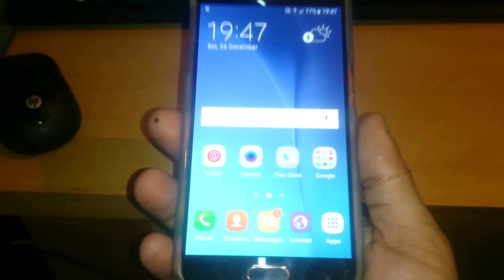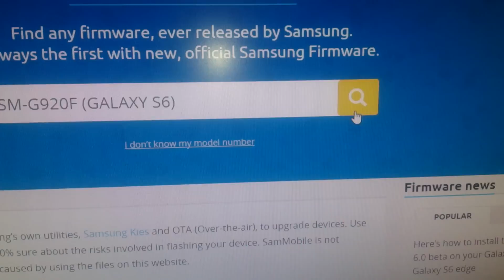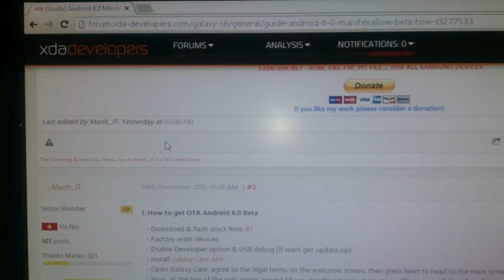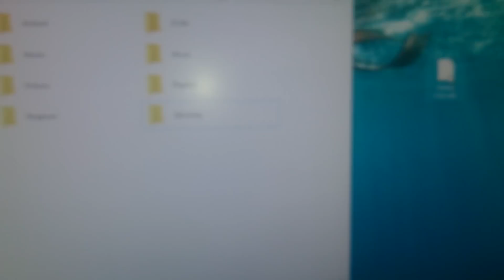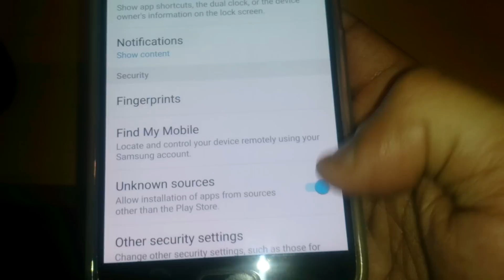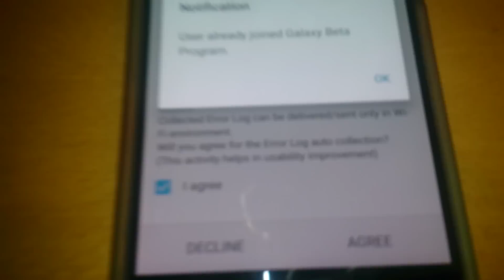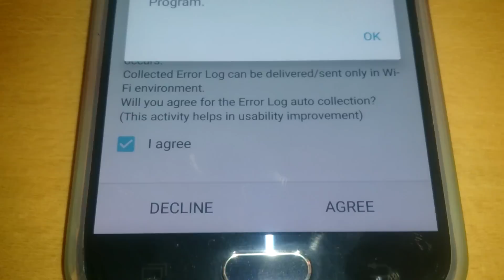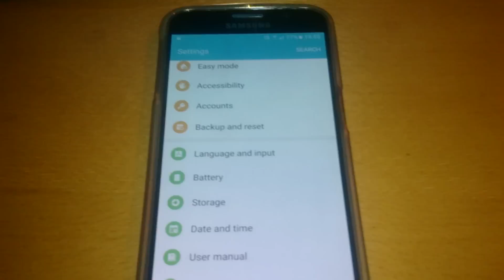Samsung Galaxy S6 How to Get Android 6.0 Touchwiz Beta Firmware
download the united kingdom BTU firmware here install it using odin